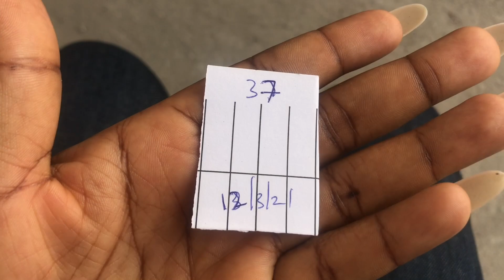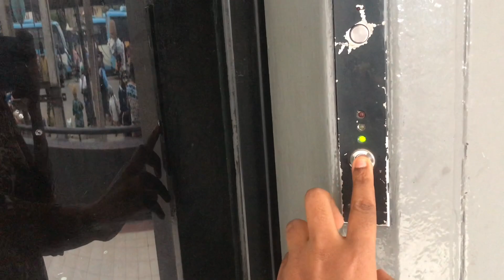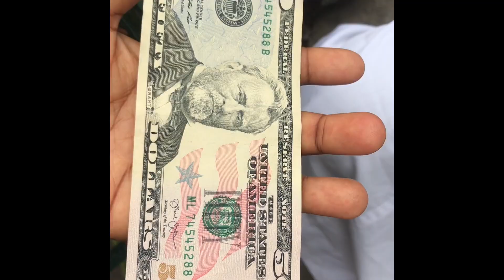leaving YouTube | Spend few days with me | saw a doctor | errands | I visited my sister and more...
Hey loves ❤️ Trust y’all are good?
In this video am gonna be showing few days in my life.
I shared some of my experiences being here on YouTube, I went to
The hospital, market and I finally visited my sister .
I hope you enjoy this Vlog as you watch

Adablesyn ❤️
Xoxo